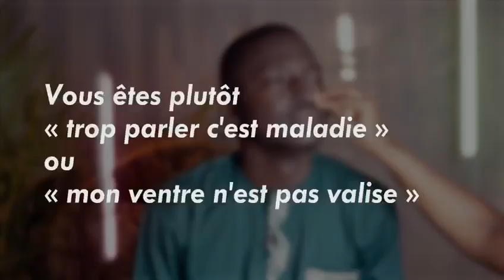Vous êtes plutôt : "trop parler donne maladie" ou "mon ventre n'est pas valise " ? 😅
RDV dès ce soir au centre kodesh à partir de 19h, pour notre SÉMINAIRE SPÉCIAL SUR LE MARIAGE